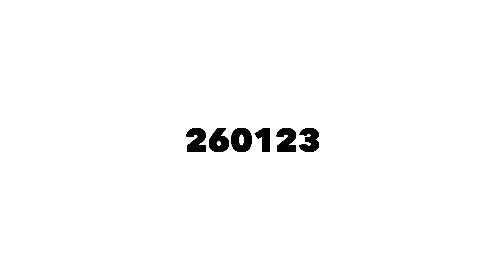26 01 23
5 a side